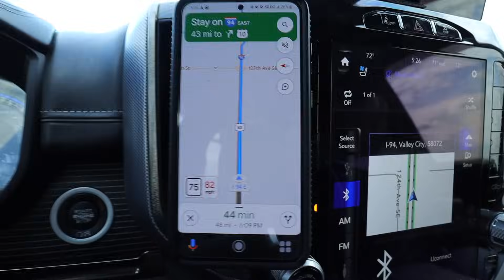We Lost A Tire on our RV and how we handled it.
☞ 👀 RVLife really has some bigger challenges at times. Today we lost a tire at 65 mph but were very lucky with how it turned out. The goal is to stay calm as you try to decide the best plan of action. Remember to check the tires' lugnuts and torque them to specifications.

✅ DEALS: Sign up for our newsletter and we will keep you posted once a month

⭐️ 🔴 𝗙𝗮𝘃𝗼𝗿𝗶𝘁𝗲 𝗥𝗩 𝗚𝗲𝗮𝗿 𝗘𝘀𝘀𝗲𝗻𝘁𝗶𝗮𝗹𝘀: 🔴 ⭐️
✅ Camco 90-Degree Hose Elbow
✅ Hose Splitter Garden Hose
✅ Power Watchdog Surge Protector
✅ Camco RhinoFLEX 20’ RV Sewer Hose
✅ Camco Sidewinder RV Sewer Hose Support
✅ RV Camper & Adapter Sewer Hose
✅ Adjustable Water Pressure Regulator
✅ 30 AMP to 50 AMP Plug Adapter
✅ EternaBond RoofSeal White Tape
✅ NOCO Boost Lithium Jump Start
✅ 50pcs Mini Blade Fuse Kit
✅ Anderson Camper Level System
✅ SnapPad for RV Leveling
✅ Anderson Leveling Buckets

⭐️ 🔴 𝗙𝗮𝘃𝗼𝗿𝗶𝘁𝗲 𝗜𝗡𝗧𝗘𝗥𝗜𝗢𝗥 𝗥𝗩 𝗚𝗲𝗮𝗿  🔴 ⭐️
✅ Scratch Off Map of USA
✅ Best Drawer Liner
✅ Digital Photo Frame
✅ Hanging Laundry Hamper Bag
✅ Pot & Pan Protectors
✅ Simple Houseware Over the Cabinet Door Organizer
✅ BEST Push Broom Rubber Bristles

⭐️  🔴 𝗙𝗮𝘃𝗼𝗿𝗶𝘁𝗲 𝗧𝗼𝗼𝗹𝘀 & 𝗚𝗲𝗮𝗿: 🔴 ⭐️
✅ Tire Repair Plug Kit
✅ Dewalt Cordless Impact Wrench
✅ Dewalt Impact Socket Set
✅ Torque Wrench
✅ Best RV Air Compressor
✅ Craftsman 450-Piece Tool Set
✅ 2 Ton UniJack Hydraulic Bottle Jack
✅ Air Lift LoadLifter 5000 Air Suspension Kit
✅ Safety Triangle Warning Kit
✅ Garmin 895 Navigator
✅ Garmin Dash Cam

By purchasing items you take all responsibilities that you have done your own research and we will not be held liable for our opinions on products.

Switch It Up is a DBA of KC Lifestyle LLC.

Our videos are inspired by travel adventures from other RV Lifestyle channels like Keep Your Daydream & Kara and Nate.  We truly love the storytelling of HeavyDSparks and Changing Lanes as they are always out helping others.